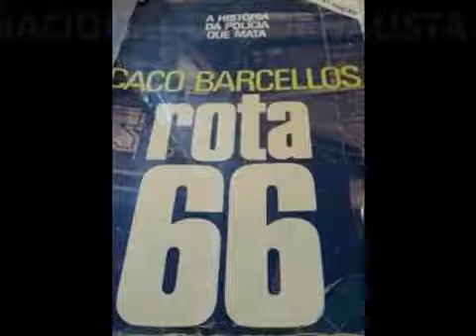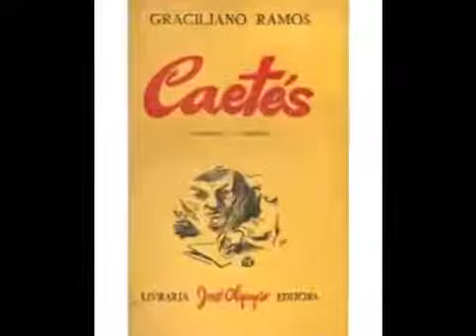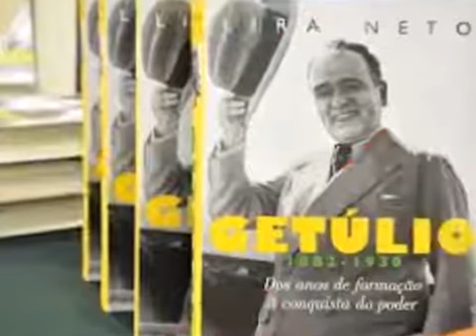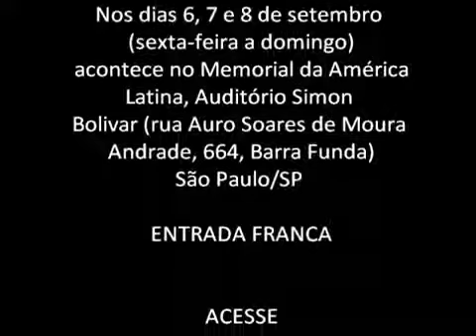II Salão Nacional dos Jornalista Escritor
Entrevista com o Jornalista Audálio Dantas, curador do II Salão do Jornalista Escritor.